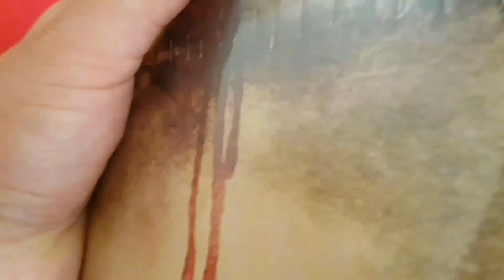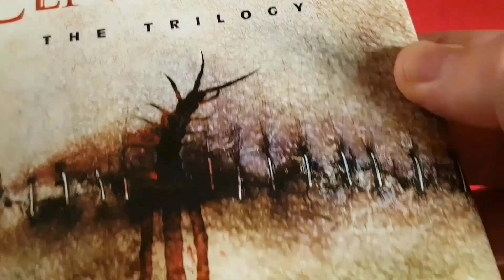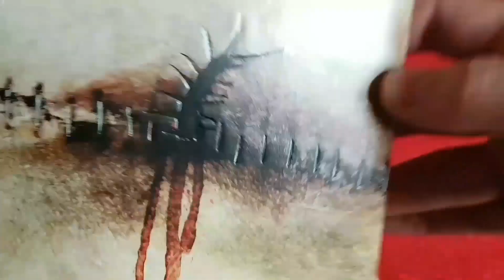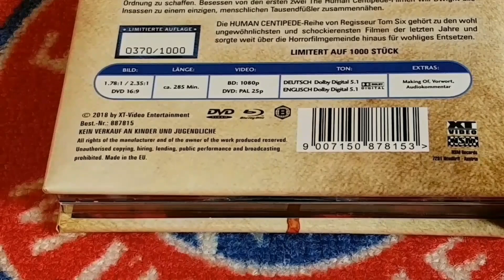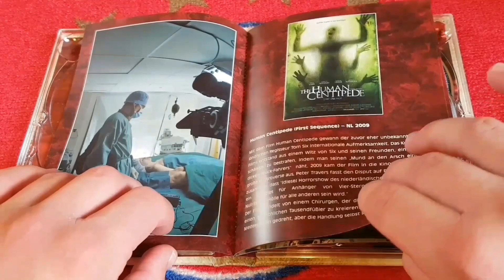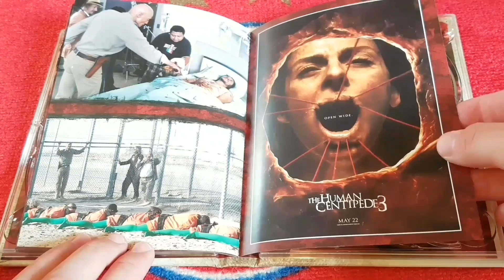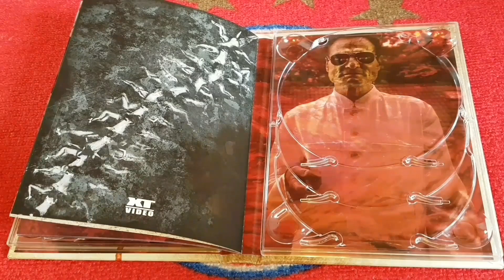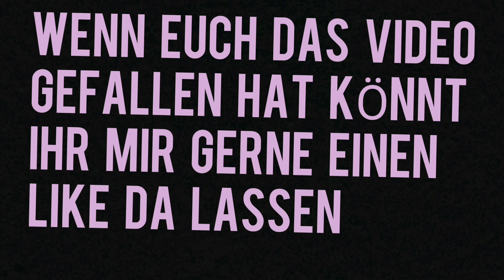Unboxing #37 THE HUMAN CENTIPEDE TRILOGY limited Mediabook Edition (wattiert)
Schaut euch auch meine anderen Unboxings an.